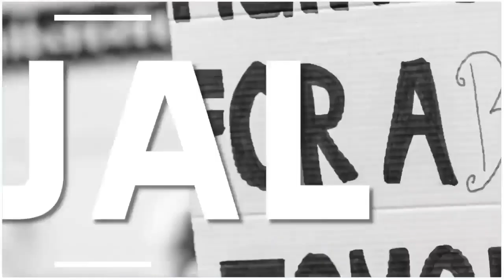afjalgarhnewsllभूतपूर्व सैनिक संगठन की गोष्ठीआयोजन! समस्याओं पर हुई चर्चाएंबिजनौर